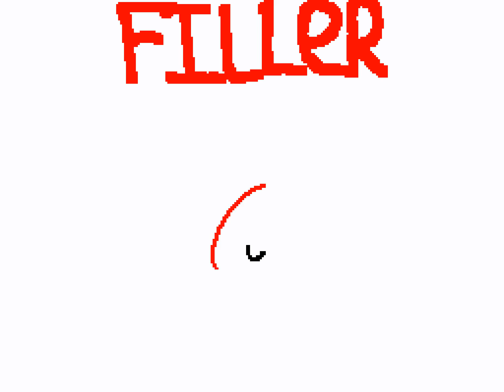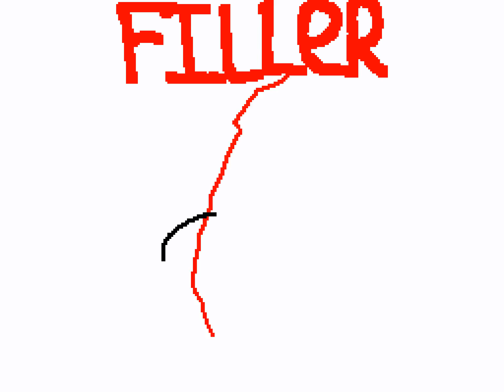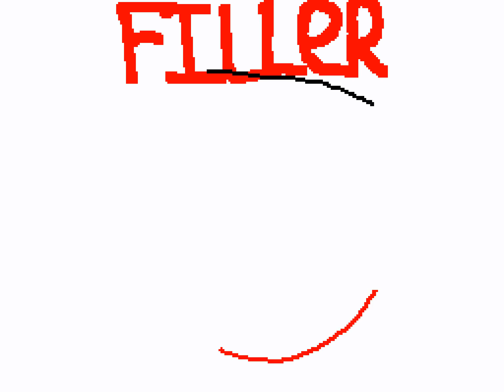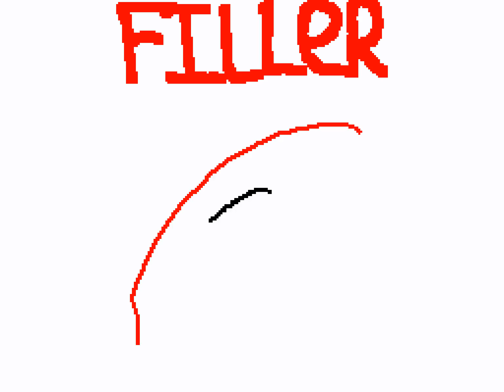just a filler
BRUH